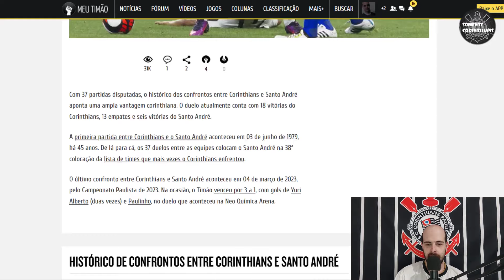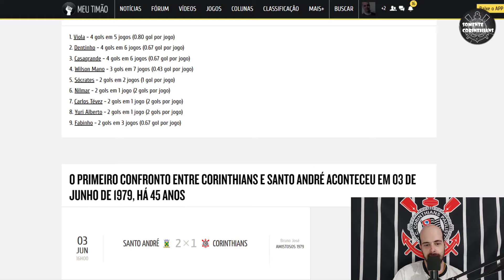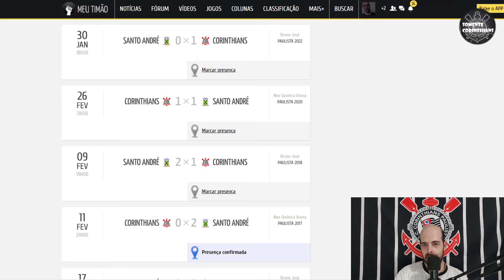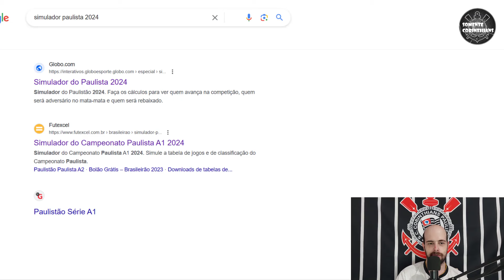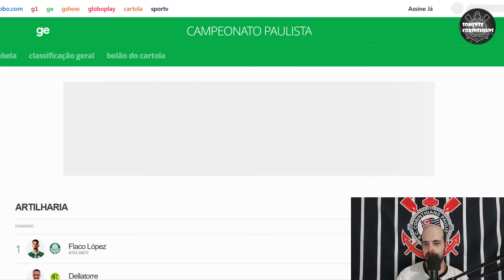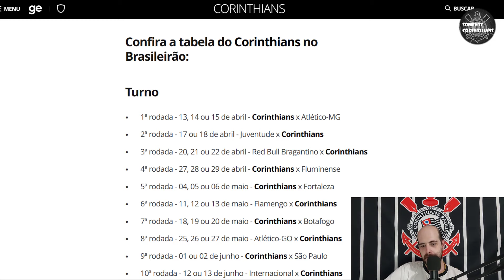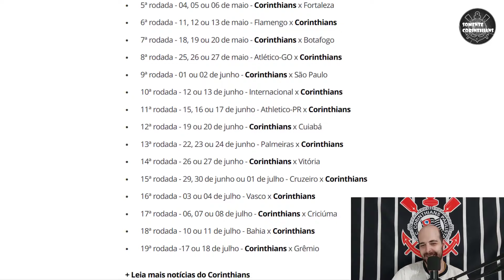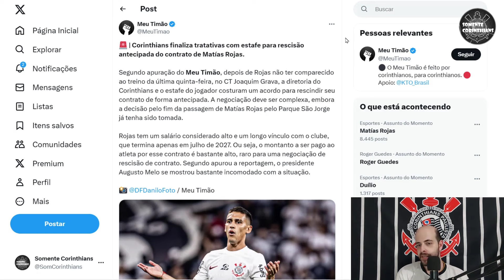Pré-jogo - Corinthians x Santo André - Possível Escalação, Retrospecto e Adeus Rojas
Confira o pré-jogo de Corinthians x Santo André, jogo válido pelo Campeonato Paulista 2024. Incluindo possível escalação do timão, retrospecto do confronto e muito mais.

VAI CORINTHIANS